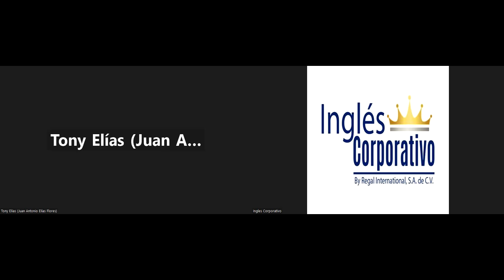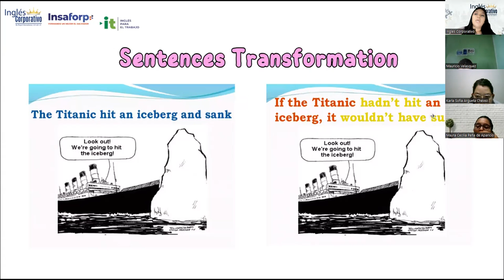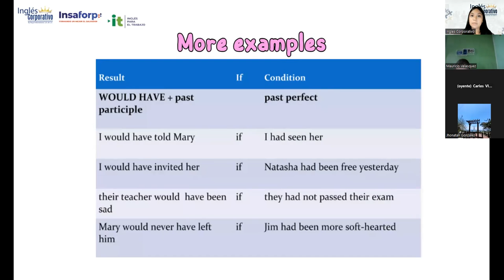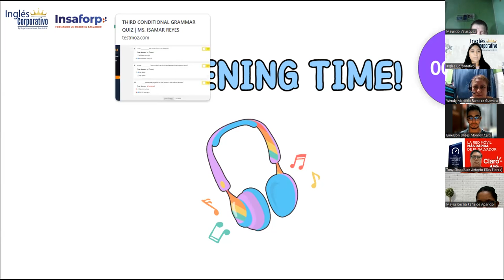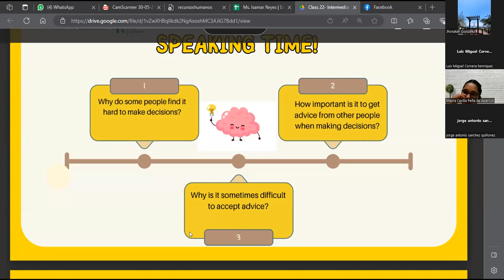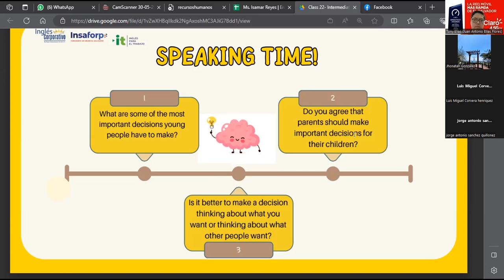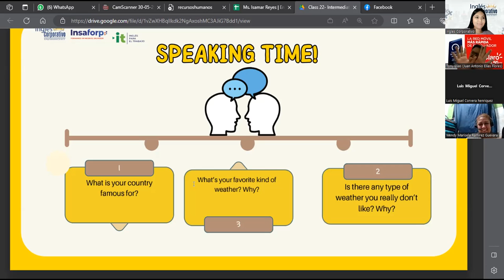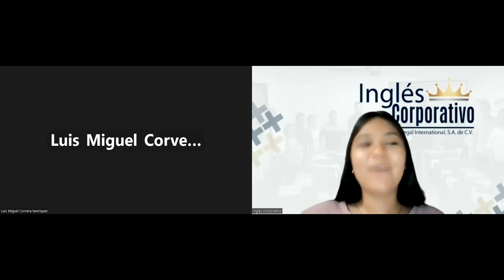Sesión 22: 26/7/2023-29750-8048-0104/2023-Reyes-Stages of brand awareness.